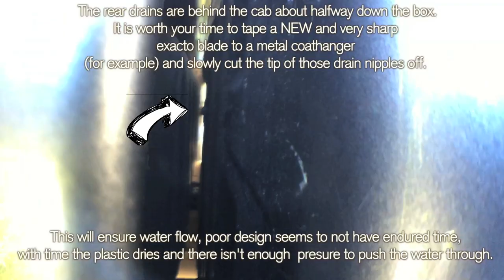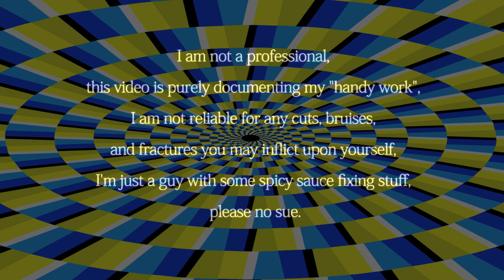Dodge Ram Headliner Sunroof Leak fix DIY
Step by step instructions on how to take headliner apart and clean drain tubes on a 2005 Dodge Ram 1500 Extended Cab.